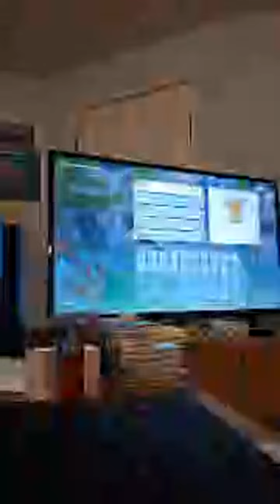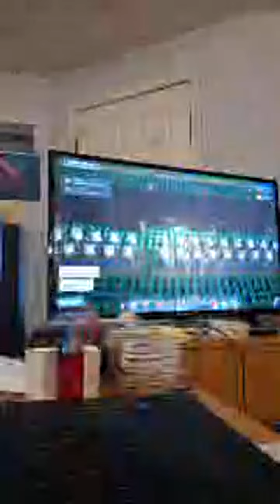Highlight 2:50:01 - 2:55:01 from HoMe 🏡